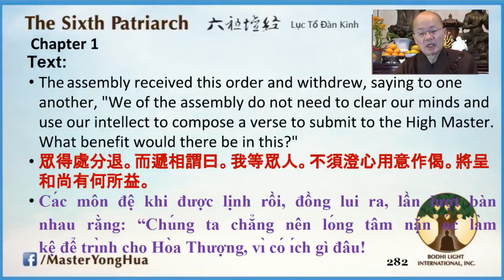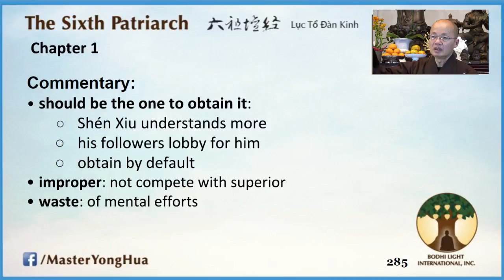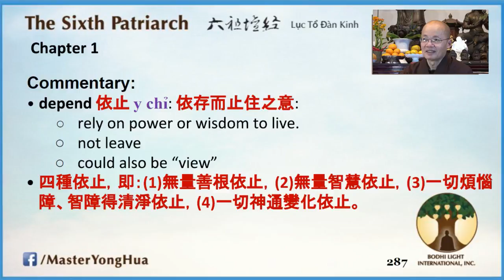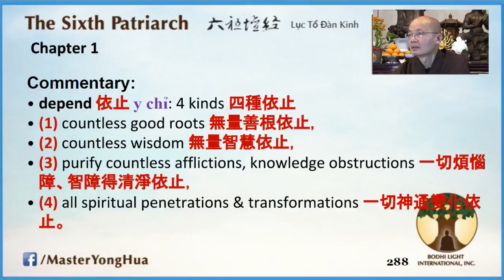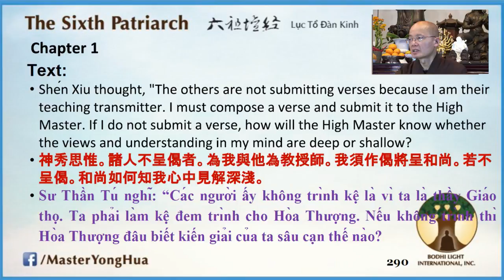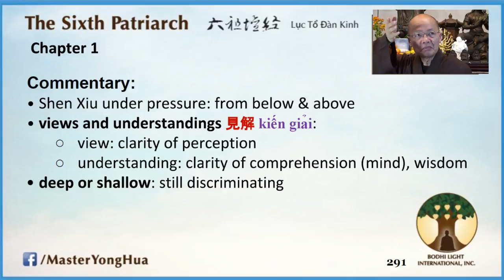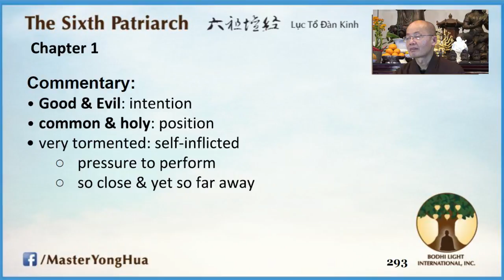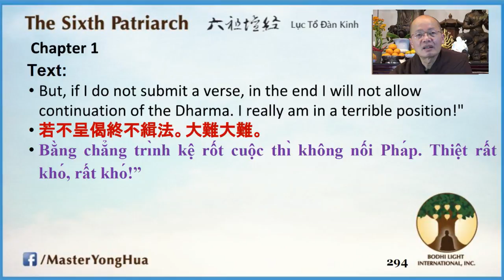026) Master ShenXiu Stresses Out - The 6th Patriarch Sutra - 20180422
Master YongHua lectures on the Sixth Patriarch's Platform Sutra, an essential text of the Chan (Zen) tradition. Live from Lu Mountain Temple.

🎧  Lecture Notes
0:00:00 | Invocations before the lecture
0:00:00 | Start
0:00:00 | «Sutra Text - Slide #»
0:00:00 | «Commentary - Slide #»
0:00:00 | «Q: Master YongHua»

- 5th Patriarch requests the assembly to write verses
- Competition to select next Patriarch
- Master ShenXiu feels pressure to write a verse, but stresses out
- View vs Understanding